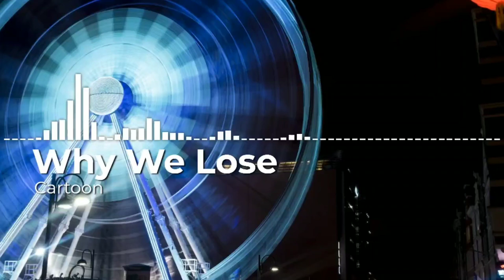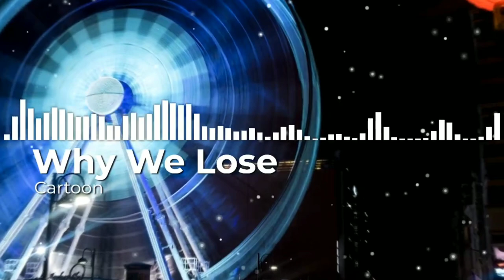Cartoon - Why We Lose ( no copyright songs)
Artist - Cartoon